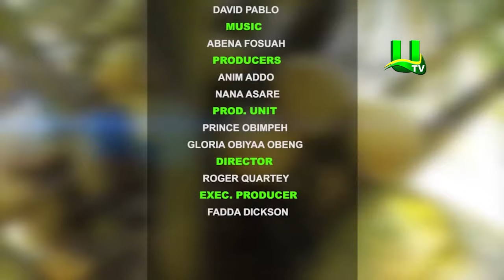AYEKOO: Improving Access To Quality Fingerlings